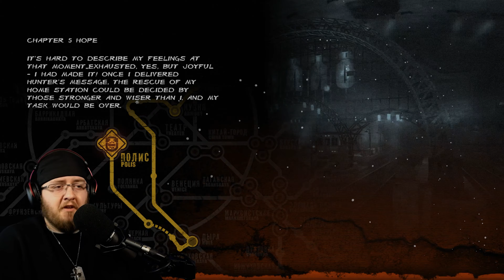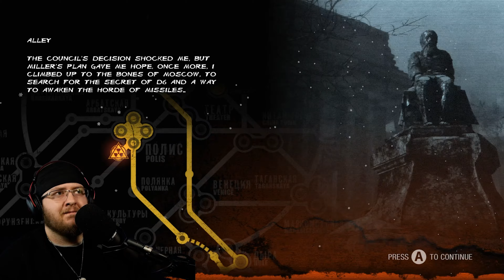Metro 2033- E9 - Where the Story Turns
We're sliding through shadows like a fart in the wind.